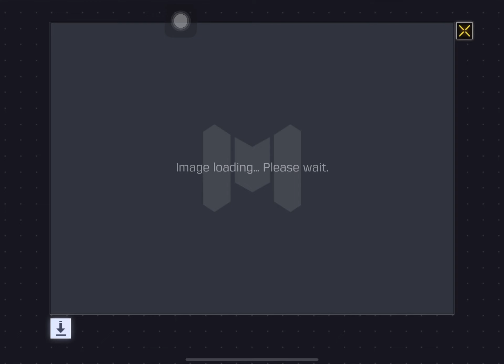All new bundle season 1 call of duty mobile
Bought all bundle of this season